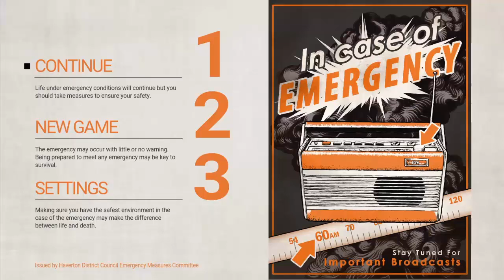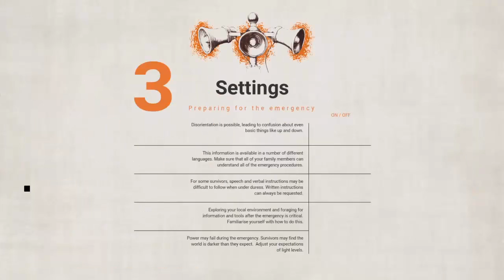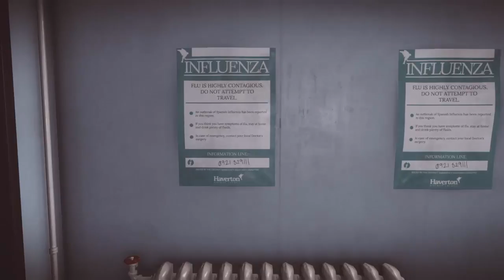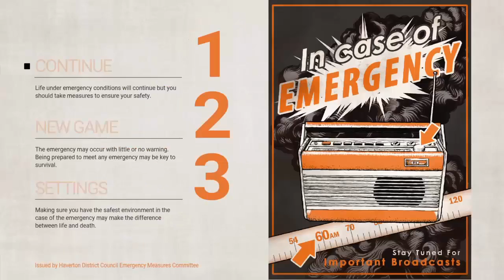Everybody's Gone to the Rapture Ep. 2 | The Plot Thickens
The plot thickens as Turtle and Seth continue their quest to unravel the mystery behind the town of Tipworth.